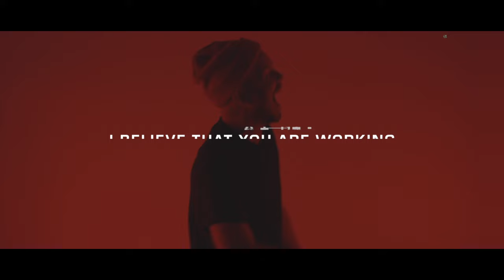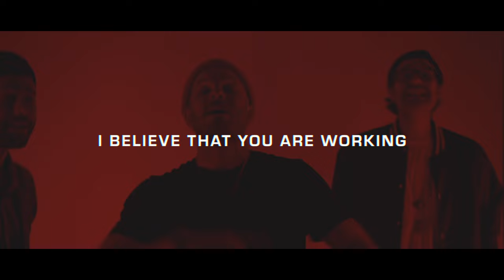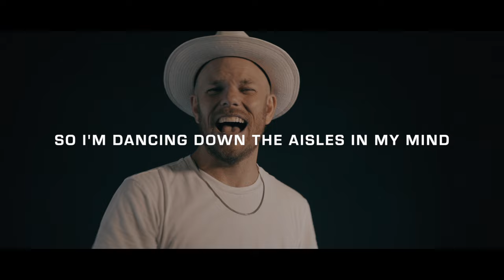Apollo LTD - "Sunday Morning Feeling" [feat. Ryan Stevenson] (Official Lyric Video)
New Album “Nothing Is Ordinary. Everything Is Beautiful”

Lyrics:
Stress is raining on my parade
But in my soul it's a sunny day
Cause you're good like that
Yeah you're good like that
Even when it's all going wrong
My heart is singing a different song
I can't explain it
No I can't contain it

It's just inside me
Got that Sunday morning feeling
I can't hide it
Counting blessings to the ceiling
I believe that you are working everything for good
No denying
Your love is shining
Sunday morning feeling

Some people may never understand
But you're the reason I clap my hands
The kind of joy money never could buy
The kind peace that surpasses my mind
I can't contain it

No denying
Sunday morning feeling

You're making everything alright
So I'm dancing down the isles in my mind
That's why I keep on throwing my hands up
You know I wont stop singing cause I've got
That Sunday morning kind of vibes

No denying
Sunday morning feeling